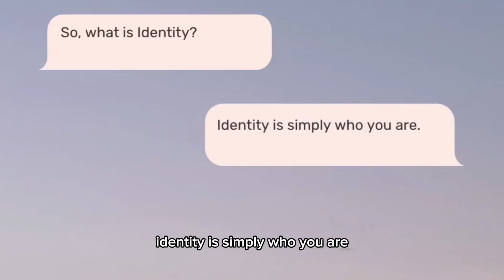Seasons don’t define you, mama❤️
An Identity in Christ “Sermon” by Yours Truly…haha!

Dear Heavenly,

I make this video with you in mind. That on a day when you find yourself battling the idols in your heart, you’ll find this word of encouragement prepared by your Heavenly Father before you knew you even needed it. Remember, it was prepared with you specifically in mind❤

With love,
Your YouTuber mom who is rocking you to sleep as she struggles to type this, and obsessed with you becoming all that God has destined for you to be

Say What the Word Says About You

I am a daughter of the Most High. I am whatever God says I am
In Christ,
John 1:12 — I am God’s child.
John 15:15 — As a disciple, I am a friend of Jesus Christ.
Romans 5:1 — I have been justified.
1 Corinthians 6:17 — I am united with the Lord, and I am one with Him in spirit.
1 Corinthians 6:19-20 — I have been bought with a price, and I belong to God.
1 Corinthians 12:27 — I am a member of Christ’s body.
Ephesians 1:3-8 — I have been chosen by God and adopted as His child.
Colossians 1:13-14 — I have been redeemed and forgiven of all my sins.
Colossians 2:9-10 — I am complete in Christ.
Hebrews 4:14-16 — I have direct access to the throne of grace through Jesus Christ.
In Christ, I am secure …
Romans 8:1-2 — I am free from condemnation.
Romans 8:28 — I am assured that God works for my good in all circumstances.
Romans 8:31-39 — I am free from any condemnation brought against me, and I cannot be separated from the love of God.
2 Corinthians 1:21-22 — I have been established, anointed and sealed by God.
Colossians 3:1-4 — I am hidden with Christ in God.
Philippians 1:6 — I am confident that God will complete the good work He started in me.
Philippians 3:20 — I am a citizen of heaven.
2 Timothy 1:7 — I have not been given a spirit of fear but of power, love and a sound mind.
1 John 5:18 — I am born of God, and the evil one cannot touch me.
 In Christ, I am significant …
John 15:5 — I am a branch of Jesus Christ, the true vine and a channel of His life.
John 15:16 — I have been chosen and appointed to bear fruit.
1 Corinthians 3:16 — I am God’s temple.
2 Corinthians 5:17-21 — I am a minister of reconciliation for God.
Ephesians 2:6 — I am seated with Jesus Christ in the heavenly realm.
Ephesians 2:10 — I am God’s workmanship.
Ephesians 3:12 — I may approach God with freedom and confidence.
Philippians 4:13 — I can do all things through Christ, who strengthens me